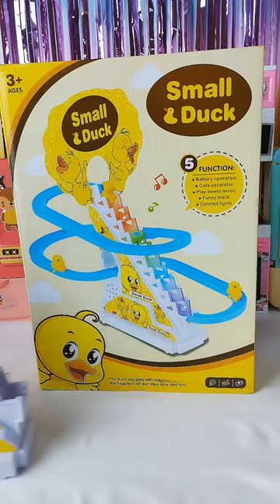Duck Slide Music Track